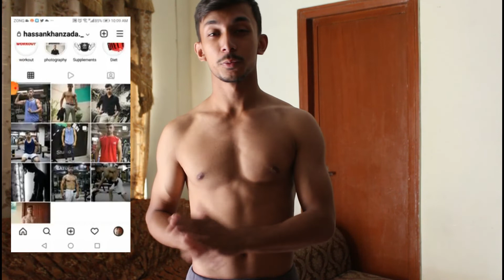HIIT ABS WORKOUT | BEST WORKOUT FOR 6 PACK ABS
HIIT Abs Workout will give you the best shape of your life. If you try this workout I guarantee you will get six-pack abs in no time.
Full workout:
1. Modified Planks
2. Mountain Climber
3. Legs twists
4. Alternate Curls
5. Raise Legs Hold
6. Toes Touches
7. Alternate Legs Raises
8. Modified V shape
Follow me on: